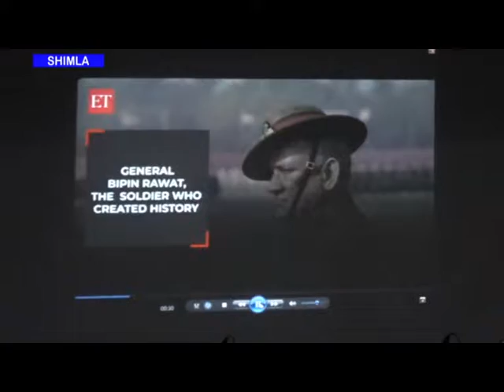सेंट एडवर्ड स्कूल में सीडीएस बिपिन रावत को दी गई श्रद्वाजंलि, उनके स्वर्णिम जीवन पर डाला प्रकाश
देश  की तीनों सेना के प्रमुख सीडिएस बिपिन रावत सहित 13 वीरपूतों को षुक्रवार को पूरे देष ने नम आंखों से विदा किया, उनके सम्मान में देष के हर कोने में उन्हे भावभीनी श्रद्वाजंली अर्पित की गई । षिमला के सेंट एडवर्ड स्कूल से षिक्षा प्राप्त करने वाले सीडिएस बिपिन रावात की याद व उन्हे श्रंद्वाजंली अर्पित करने के लिए एडवर्ड स्कूल के सभागार में उनकी यादों व खास लम्हों को उपस्थ्तिजनों के साथ सांझा किया गया । इस मौके पर उनकी प्रतिमा पर पुश्प अर्पित कर उन्हे श्रद्वाजंली अर्पित की गई और उनके स्वर्णिम जीवन पर प्रकाष डाला गया है।